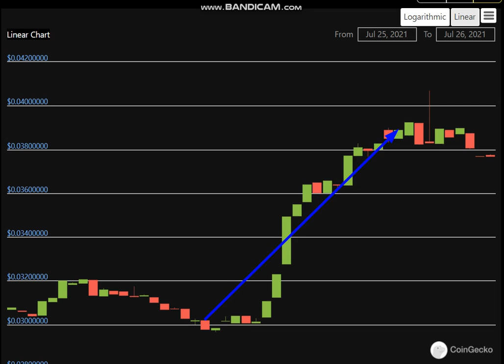Altcoin Explosion. -Linear (LINA) + 23 %.-crypto explode today-COIN on MASSIVE NEW